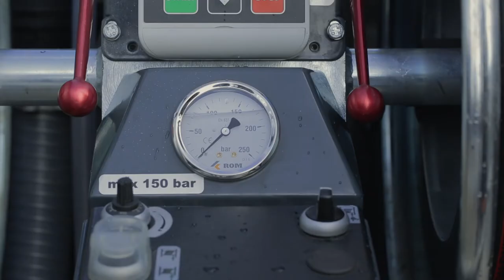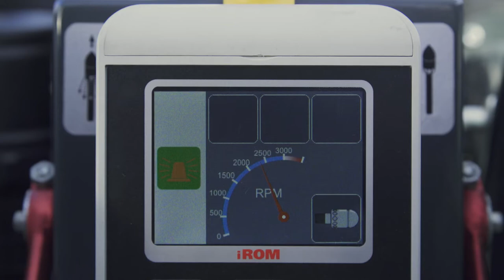ROM SmartTrailer PRO | High-pressure sewer cleaning trailer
The new ROM SmartTrailer PRO sewer cleaning trailer is packed with smart solutions based on more than 40 years of experience. Ideal for unblocking and cleaning domestic connections and main sewer systems up to Ø400 mm. You can choose from a petrol or diesel engine, a cleaning pressure up to max. 150 bar, and a water capacity up to max. 60 l/min.

ROM is a specialist in sewer jetting and toilet servicing equipment. We focus on the sewer cleaning and toilet servicing sector, and state, provincial, and municipal governments. ROM was founded in 1980 and, since 2004, we belong to one of the specialised companies of the KOKS Group. With over 35 years of experience and over 50 local partners in 35 countries, ROM has transformed into a dynamic and international company.

From the Sahara to the North Pole
We produce our sewer cleaning and toilet servicing equipment in our factories in the Netherlands and in Brno in the Czech Republic. Not only do we supply our equipment to customers in the Netherlands, but also far beyond its borders. Our customers are located all over Europe, Asia, Africa, and the Americas.

Why do so many professionals choose ROM machines? The answer is simple: trust. Every day, thousands of ROM machines are deployed in countless harsh environments. These units operate in extremes of heat and cold, withstand dirt and mud, and perform reliably day in and day out. ROM equipment is known all over the world as the leading brand, with products which allow professionals like you to complete jobs more quickly and reliably.